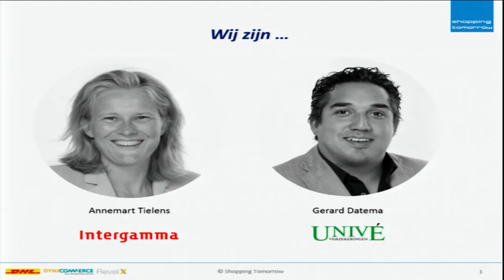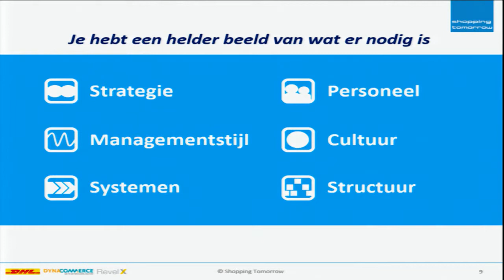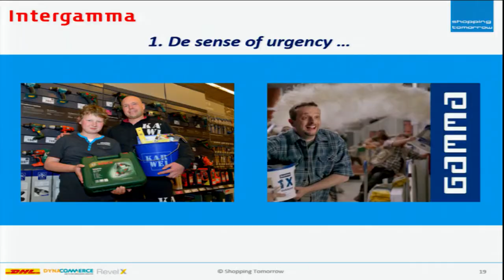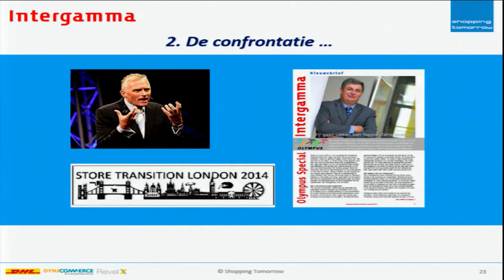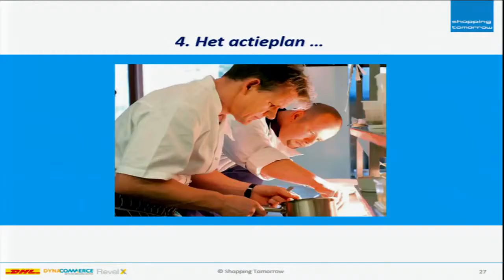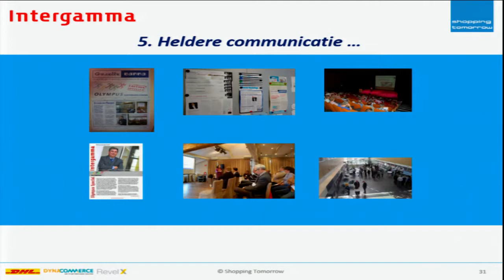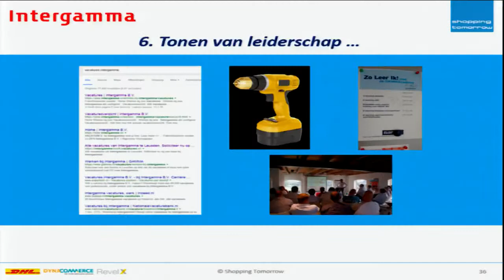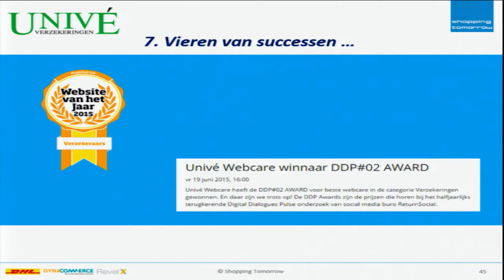WWV2016 Shopping Tomorrow Gerard Datema, Annemart Tielens Help! Ik ben omnichannel